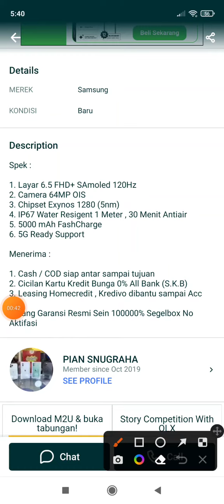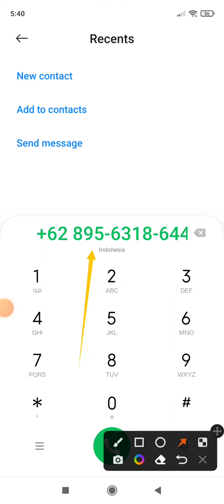Cara Melihat Nomor HP Pengiklan di OLX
OLX salah satu aplikasi yang menjadi tempat berjualan bererbagai macam baran. Transaksi di OLX sebagian besar COD atau transaksi bayar di tempat/tatap muka. Pembeli juga bisa mengetahui nomor kontak penjual dengan mudah.